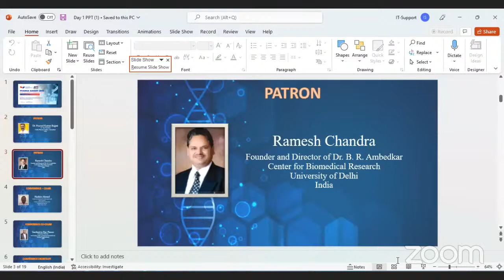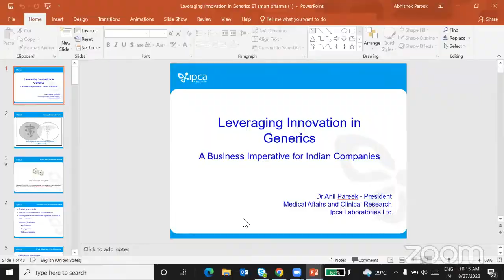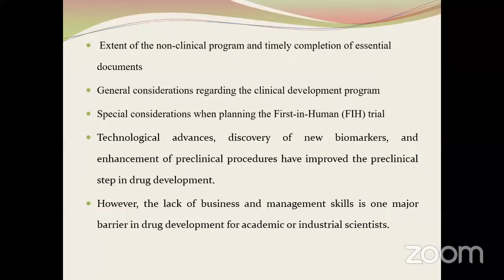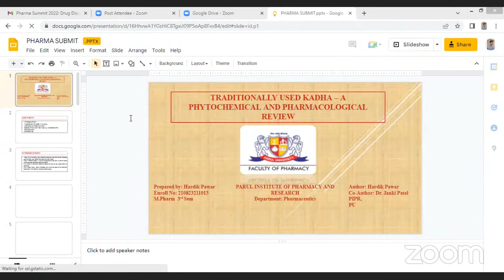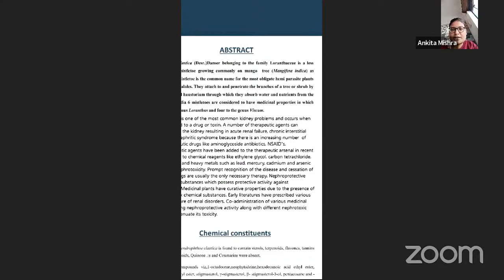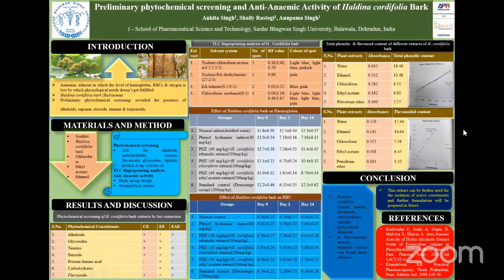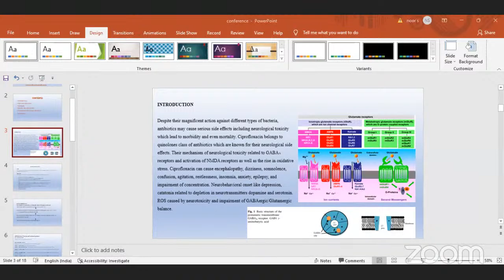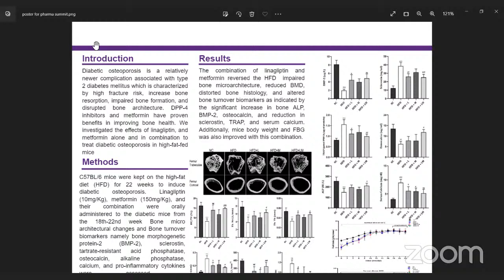Pharma Summit 2022: Drug Discovery & Community Trial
Watch it now, Association of Pharmaceutical Research (APR) has organized this “Pharma Summit 2022: Drug Discovery & Community Trial” on 27th & 28th August 2022. The intent of this conference is to bring together leading academic scientists, researchers, and scholars to exchange and share their works and research results on all aspects of Pharmacology, Pharmaceutical Biotechnology, Pharmacogenomics, Drug Delivery, Bio-drugs, Pharmacovigilance and Drug Safety, Pharmaceutical Microbiology, Pharmaceutical Research and Development, Pharmaceutical Analysis and Quality curatives, Bio-therapeutics, Radiopharmaceuticals, Vaccine Design, Formulation Technologies, Clinical Pharmacy, Industrial Pharmacy, Pharmaceutical Chemistry, and Pharmaceutics.

Eminent speakers,

1.Dr.Udaykumar K. Rakibe
 Founder,
PharmaMantraTM
Mumbai Area,
India

2.Dr. Sajeev Chandran
Director (Senior General Manager),
Adv Drug Delivery Systems & IVIVC/ Biopharm, Pharma R&D
Lupin Ltd. (Research Park)

3.Dr Anil Pareek
President,
Medical Affairs and Clinical Research
Ipca Laboratories Limited

4.Dr. Anil Kharia
Partner-Modern Laboratories,
Director- Nandani Medical Laboratories Pvt Ltd
Chairman- Modern Group of Institutions

5.Dr. Md SALAHUDDIN
Principal,
Al-Ameen College of Pharmacy
Bangalore
India

6.Dr. Sunitha M.Reddy
Associate Professor & HOD,
Centre for Pharmaceutical Sciences (CPS),
Institute of Science and Technology (IST)
JNTU-H, Hyderabad, India.

7.Mr. Ignacio Quiles Lara
Board of Directors – IQ Bold Ventures,
Spain

8.Ms. Priyamvada Jain
Associate Director,
Jubilant Life Sciences Ltd
Delhi, India

9. Mr. Rakesh K . Chitkara
Senior Director ,
Global Government Affairs, South Asia
Abbott Healthcare Pvt Limited
Mumbai Area, India